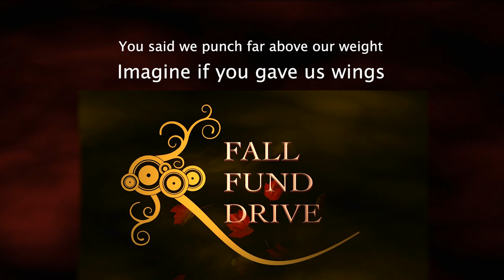Consortium News Fall Fund Drive 2022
PayPal, a British government official, and now NewsGuard have all targeted Consortium News this year for challenging official narratives.

Please help us to stand up to these powerful forces by making a generous donation to our Fall Fund Drive.